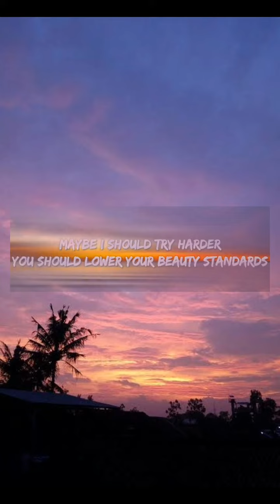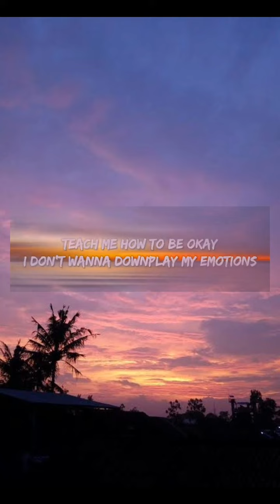Beach Bunny - Prom Queen (Speed) lyrics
judul Beach Bunny - Prom Queen